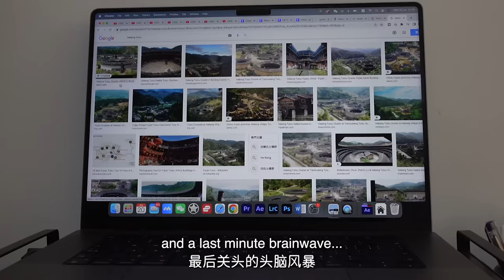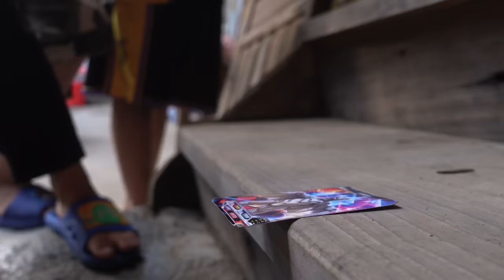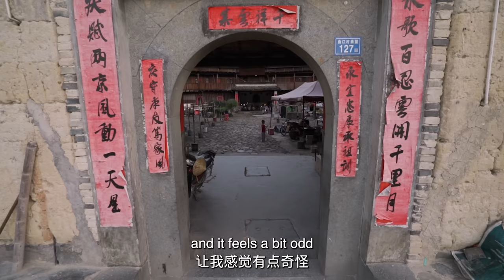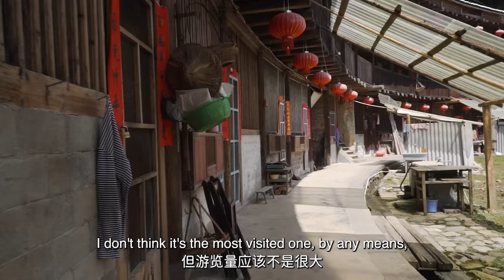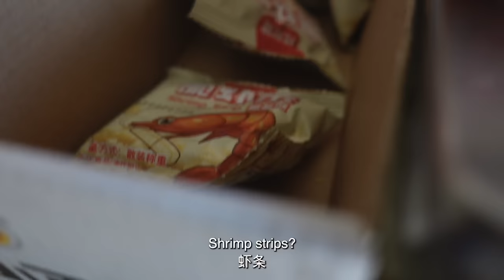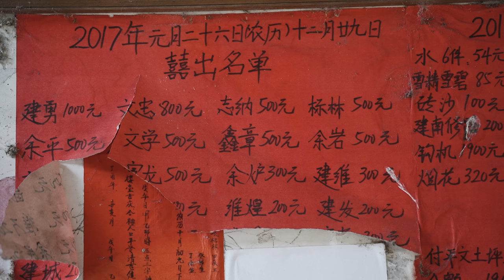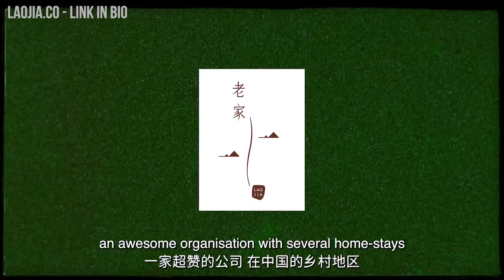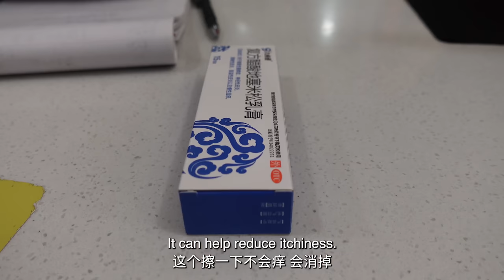China's Tulous: Life inside an ancient Chinese fortress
This week we visited one of the most picturesque and interesting villages we've been to in China. We headed down to Fujian to see the famous 'Tulous' which are ancient Chinese fortresses built by the Hakka people.

Not only did we see some of the most amazing pieces of architecture in these round house buildings but we learnt about the local culture and we we stayed inside one to really experience life here.

This trip was possible because of our friends at Laojia. You may remember we have stayed with them before in this video

If you want to stay at one of their amazing locations then here is the information...

- WeChat Official Account : LaojiaChina

Or go ahead and reach out directly in the following way:
- Wechat: welcometolaojia